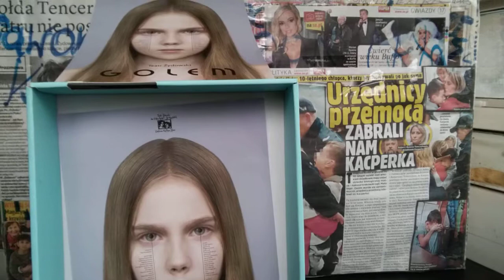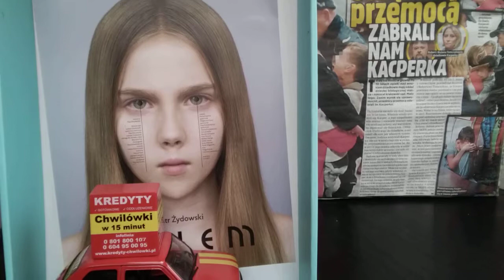DAMY RADĘ,GDY MAZUR ZA DORADZANIE NA STRONĘ PEPICZKÓW PRZEPĘDZIMY I PO LICHWIE!!!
MAKRYNA ŻYŁA W CZASIE,GDZIE NIKT NIE ZASTANAWIAŁ SIĘ,CO ROBI I TYLKO MODLONO SIĘ,BO MYŚLANO,ŻE TAK TRZEBA I ŻE TAK BYŁO OD SAMEGO POCZĄTKU//TYM CZASEM SAM JEZUS CHRYSTUS POWIEDZIAŁ,ŻE TAK OD POCZĄTKU NIE BYŁO!MAKRYNA MIECZYSŁAWSKA JECHAŁA PEWNIE DO SAMEGO RZYMU NA DOBRYM WOZIE. ,NIESIONA PRZEZ BARDZO WIELU MURZYNÓW DIABŁA//-CZY MAKRYNA JECHAŁA DO PAPIEŻA Z MISJA JAKĄŚ,CZY GŁOSIŁA PO DRODZE DO RZYMO--ŁACINY PRAWDĘ Z PISMA ŚWIĘTEGO BIBLII?Z PEWNOŚCIĄ,-NIE!EDUKACJA W RADIU CONCHITA EXTRA,TO COŚ BARDZO ZNANEGO,ŻE LUDZIE WIEDZĄ IŻ KAŻDY NAUCZYCIEL .TEŻ NAWET MUSI SIĘ DOKSZTAŁCAĆ!/CHCIAŁ,CZY,-NIE,TO I TAK DOŚWIADCZENIE CZYNI MISTRZA!NAWET,GDY NAUCZYSZ SIĘ KILKU JĘZYKÓW OBCYCH DOBRZE JEST,ABYŚ DALEJ UCZYŁ TEŻ KOGOŚ INNEGO,ABY SIĘ ZAPRAWIĆ W BOJU!//PIERWSI CHRZEŚCIJANIE,GDY SZLI GŁOSIĆ DWÓJKAMI,BO JEZUS 72-U WYSŁAŁ PO DWU,ABY SZLI OD DRZWI DO DRZWI//-WTEDY OWI CHRZEŚCIJANIE ZAPRAWIALI SIĘ W BOJU O WIARĘ!!!//SZATAN NIE ŚPI I PRAKTYCZNIE DIABEŁ ZAWSZE DZIAŁA,ŻE CIĘŻKO BARDZO BYŁO UTRZYMAĆ SIĘ PIERWSZYM CHRZEŚCIJANOM W WIERZE ZE WZGLĘDU NA PRZEŚLADOWANIA CHOĆBY//-NATOMIAST ŻYDOM TEŻ BYŁO W OGÓLE NAWET I PRAWDĘ POZNAĆ O CHRYSTUSIE,GDY SAMI SOBIE NABRUŹDZILI I CHRYSTUS BYŁ NOWOŚCIĄ DLA NICH,CHOĆ NIE MUSIAŁ JEZUS CHRYSTUS BYĆ NOWOŚCIĄ ZE WZGLĘDU NA 312 PROROCTW,KTÓRE SIĘ NA NIM SPEŁNIAŁY!/-BADAJCIE PISMA,CZY TAK SIĘ RZECZY MAJĄ,-BIBLIA!!!//GŁOSILI WIĘC ZE WZGLĘDU NA WYDANIE ŚWIADECTWA O CHRYSTUSIE I SAMI SIĘ W WIERZE WZMACNIALI//APOSTOŁ PAWEŁ ZABRAŁ DO GŁOSZENIA NAWET MŁODEGO TYMOTEUSZA/-DOBRZE ZROBIŁ!!!//WIEDZA Z PISM WZRASTAŁA/-WIARA TEŻ WZRASTAŁA//-TAK WSPANIALE WYKSZTAŁCENI ŚWIADKOWIE JEZUSA CHRYSTUSA/-ŚWIADKOWIE JAHWE/-ŚWIADKOWIE BOŻY NIE POTRZEBOWALI W KONSEKWENCJI WZRASTANIA W WIERZE UPEWNIENIA W POSTACI CUDÓW DLA POPARCIA,ŻE SA NA DOBREJ DRODZE,BO DUCH JAHWE I TA CIĄGLE ICH WSPIERAŁ W DZIAŁALNOŚCI GŁOSZENIA EWANGELII O CHRYSTUSIE CO DO NADCHODZĄCEGO KRÓLESTWA JEGO!!!PSALM 110 MÓWI PROROCZO WŁAŚNIE,ŻE JAHWE DAŁ MU PANOWANIE I WŁADZĘ NAD ZIEMIĄ/ CZY CHCESZ TERAZ PRZYŁĄCZYĆ SIĘ DO ZBORU,KTÓRY GŁOSI,AŻ DO SAMIUTKIEGO KOŃCA TEGO ZŁEGO SYSTEMU RZECZY?,-ZAPRASZAM/-ZAPRASZAMY PAŃSTWA BARDZO SERDECZNIE SIĘ PRZEKONAĆ,ŻE W ISTOCIE SKORO BIBLIA JEST SPÓJNA LOGICZNIE,TO NIE MA INNEJ DROGI ZBAWIENIA,JAK TA,DROGA BOŻA DROGA:NIE W LEWO,NI W PRAWO NIE ZBACZAJ JUŻ Z NIEJ!!!/CZASEM TRZEBA PRZEJŚĆ PRYSZNIC OŻYWCZYCH WÓD PŁYNĄCYCH ZE SŁOWA BOŻEGO:HEJ PRAGNĄCY,PRZYJDŹCIE TU,-WODĘ ŻYCIA DARMO PIĆ. !/-ZAPRASZAMY!!/-JESZCZE NIGDY NIE BYŁO TAK DOBRZE ,JAK TERAZ W XXI WIEKU,ŻE PRAWDY BIBLIJNE MOŻNA POZNAWAĆ W INTERNECIE,A POTEM MOŻNA PRZEKAZYWAĆ DALEJ JAKO ŚWIADKOWIE POWTARZAJĄC RANO,W POŁUDNIE,WIECZOREM,CZY NAWET IW NOCY!